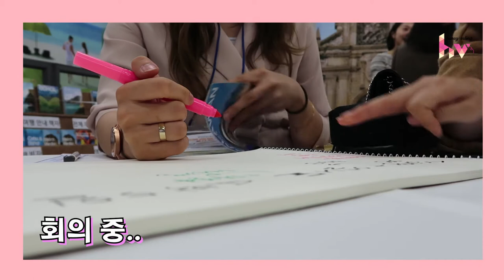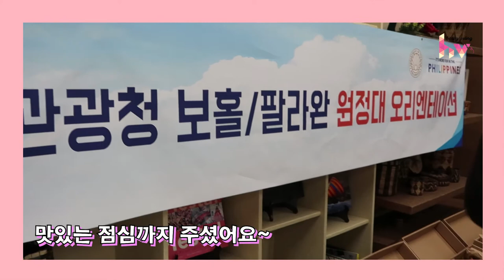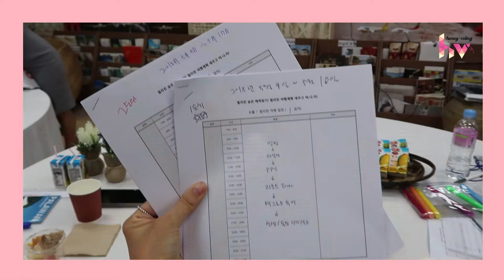내가 팔라완 여행을 0원에 다녀올 수 있었던 이유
안녕하세요! 여행사직원이 직접 주는 여행꿀팁 허니블링 여행블로거입니다!
이번에 필리핀관광청에서 주관하는 보홀 & 팔라완 여행 이벤트에 함께 하게 되었습니다:)

우리가 직접 세운 여행일정으로 여행경비를 지원 받아 떠나는 대박 이벤트!
오리엔테이션은 이렇게 진행되었어요.
일정을 세웠으니, 5월 둘째주 팔라완으로 떠나게 되는데요.

아직은 많이 안 알려진 여행지인 팔라완
여행블로거 허니블링이 다녀오고 생생한 여행 후기를 블로그 포스팅과 여행 영상으로 만들어서 보여드리겠습니다! 기대해주세요오

사진으로 더 자세하게 보고 싶으신 분들은!